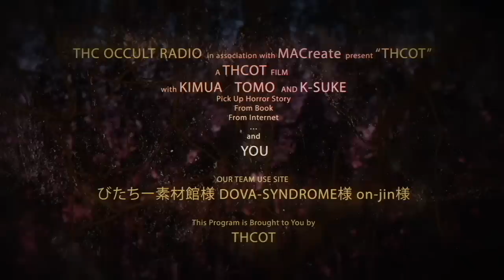神の言葉 シルバーバーチの霊言 THCオカルトラジオ ep.180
本日は前からちょくちょく話題に出してたシルバーバーチ回です！
名前だけでも覚えて帰ってくださいw

・Tar-Questさん
・保志乃弓季さん
・現役神主 Oさん
・その夜の鳥さん
・催眠術 大岩洋二さん
・おくりびと（納棺師）さおちゃん
・TVディレクター ショウタさん

From Book
From Internet

DOVA-SYNDROME様
写真AC様
on-jin様

THCOT